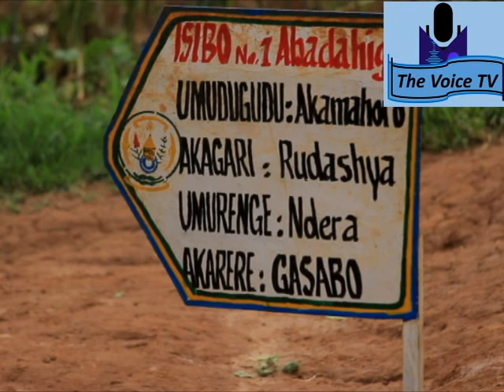Umukobwa amaze kwica abasore bagera kuri batanu abaziza kwanga gukundana nawe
Birababaje Amaze kwica abasore benshi abahora kutamukunda